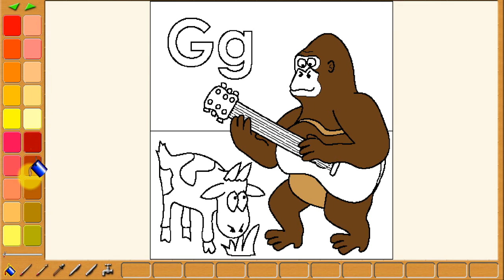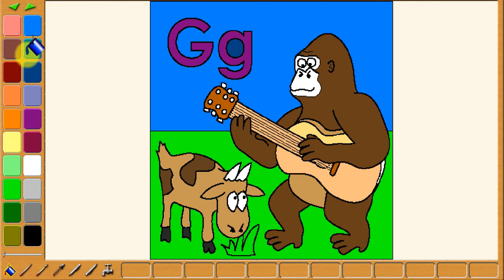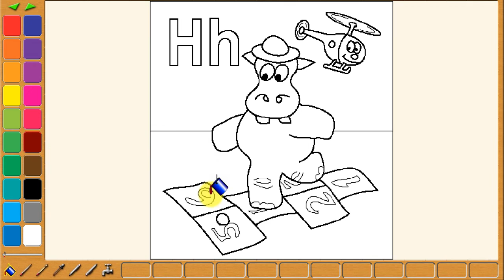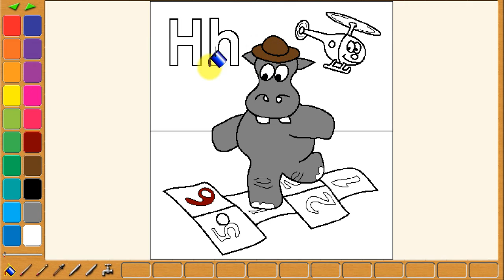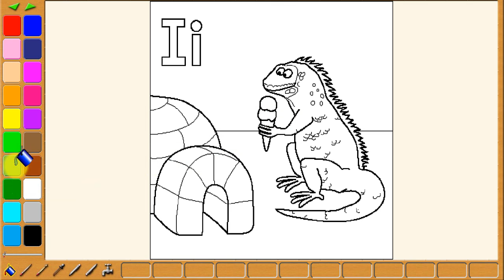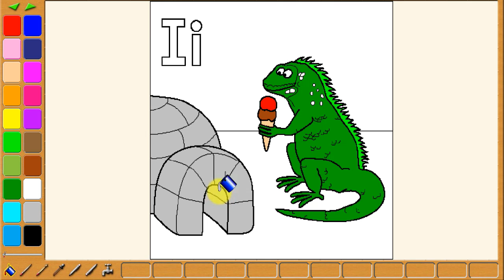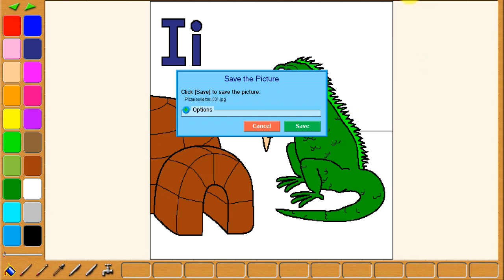Color| Letter G